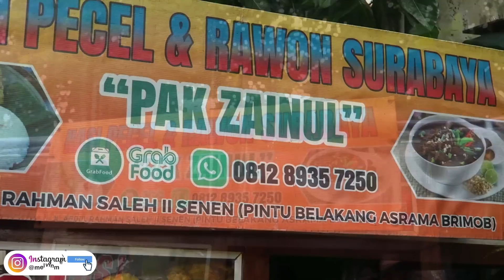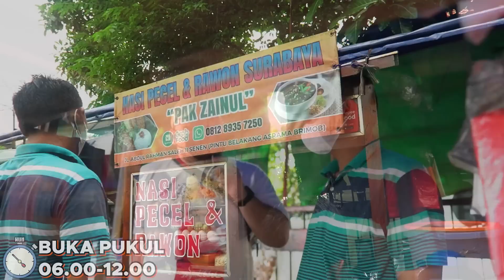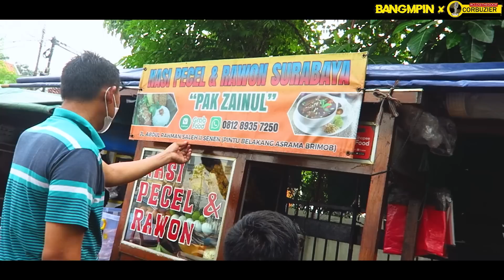RAME BANGET POLISI !! RAWON MURAH ENAK BELAKANG MARKAS POLISI..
Pagi ini gw mau memulai hari dengan makan rawon dan pecel!! Udah lama juga di channel gw ga makan rawon, Katanya disini tuh yang makan anggota polisi semua!! Dan ternyata pas gw cobain beneran enak dong! Kuah rawonnya yang anget dengan daging yang empuk itu ga ada obat sih!!
So buat yang penasaran langsung aja cobain kesini. Salam lapernular ✌🏻☺️

Location:
Rawon & Pecel Surabaya Pak Zainul
RRCQ+CG8, RT.7/RW.1, Senen, Kec. Senen, Kota Jakarta Pusat, Daerah Khusus Ibukota Jakarta 10410

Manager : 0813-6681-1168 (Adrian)